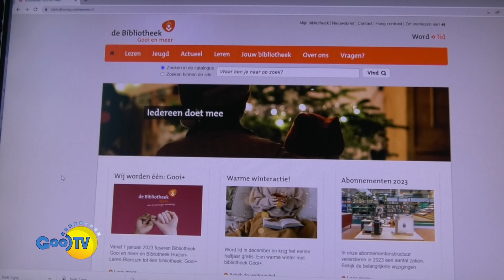TV Magazine met de fusie van de regionale bibliotheken 12-12-2022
Verslag GooiTV: Lijsbeth Siegersma